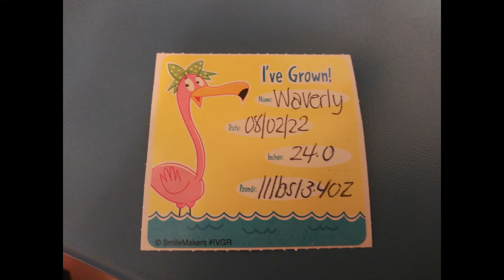4 Month Check Up 8 2 22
I would like to say a big thank you for helping me reach 1,000 subscribers.  Our new goal is for 5, 000.  Help me reach that by sharing my videos.

For the Milk Nut Bags used in my Iced Coffee Video:

Stacking bins I use instead of a dresser for my daughter.